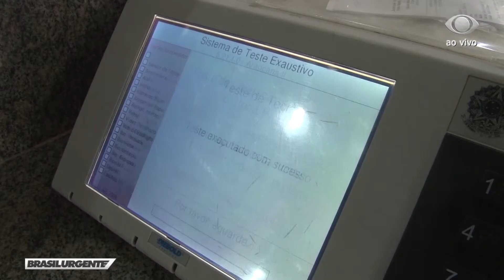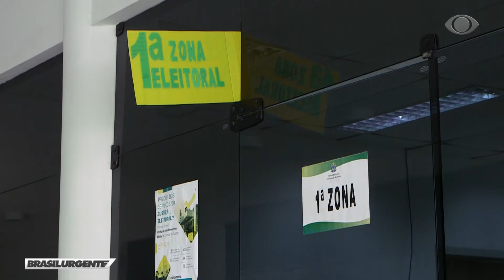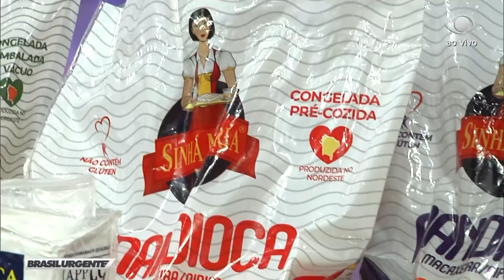BRASIL URGENTE RN - 26/08/20